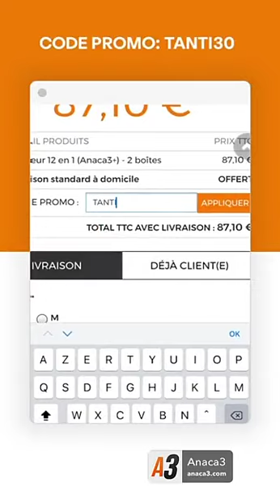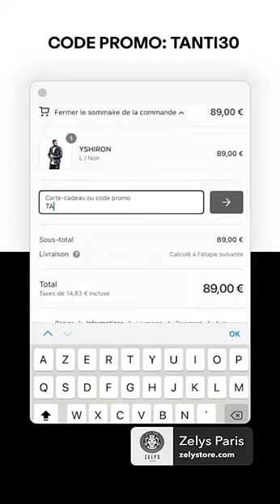JULIEN TANTI - 22 Mars 2021